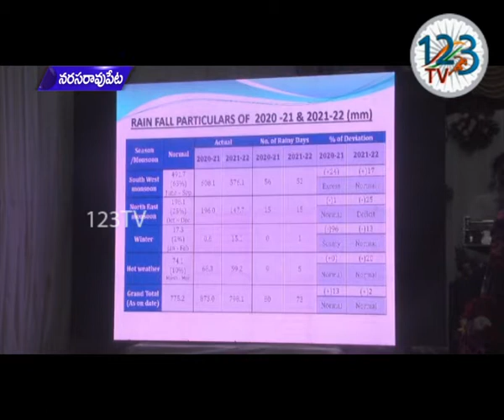ఆన్లైన్లో భూమి రికార్డులు నమోదు చేసే ప్రక్రియలో ఎటువంటి తప్పులు రాకూడదని సంయుక్త కలెక్టర్ సూచించారు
ఆన్లైన్లో భూమి రికార్డులు నమోదు చేసే ప్రక్రియలో ఎటువంటి తప్పులు రాకూడదని సంయుక్త కలెక్టర్ శ్రీ శ్యామ్ ప్రసాద్ మండల రెవెన్యూ అధికారులను ,సంబంధిత అధికారులకు సూచించారు. నరసరావుపేట కలెక్టర్ కార్యాలయంలోని వీడియో కాన్ఫరెన్స్ హాల్ నుంచి మండల రెవెన్యూ అధికారులు, సంబంధిత అధికారులతో వీడియో కాన్ఫరెన్స్ నిర్వహించారు. ఈ వీడియో కాన్ఫరెన్స్లో స్పందన అర్జీలు, ప్యూరిఫికేషన్ ఆఫ్ ల్యాండ్ రికార్డ్స్, భూములు రీ- సర్వే, ముటేషన్ రిజెక్టెడ్ కేసెస్, చుక్కల భూములు, ఏపీ సేవ పోర్టల్, హౌసింగ్ కి సంబంధించి ఓ టి సి, క్రాప్ కల్టివేషన్ రైట్ కార్డ్స్, వాటర్ టాక్స్ తదితర అంశాలపై వీడియో కాన్ఫరెన్స్ నిర్వహించారు. ఈ కార్యక్రమంలో సర్వే అండ్ ల్యాండ్ రికార్డ్స్ సహాయ సంచాలకులు నాగ శేఖర్, రెవెన్యూ డివిజన్ అధికారులు శేషి రెడ్డి, రాజకుమారి, అద్దయ్య, నరసరావుపేట తాసిల్దార్ రమణ నాయక్, కలెక్టరేట్ పరిపాలనాధికారి మల్లికార్జున రావు, జిల్లా వ్యవసాయ అధికారి మురళి, తదితరులు పాల్గొన్నారు.